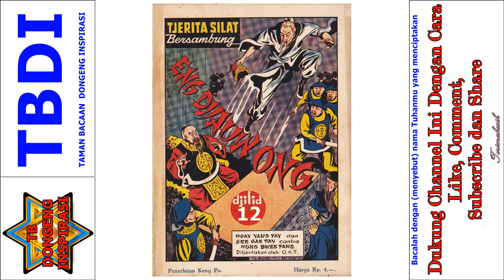Seri Cerita Silat Eng Jiauw Ong Jilid 12